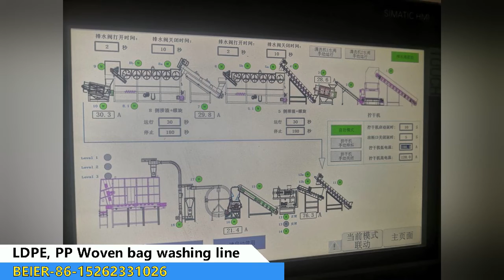Argentina 1000kgh pp woven bag, ldpe film shredder, washing, squeezing line